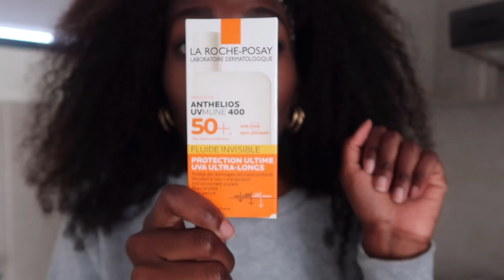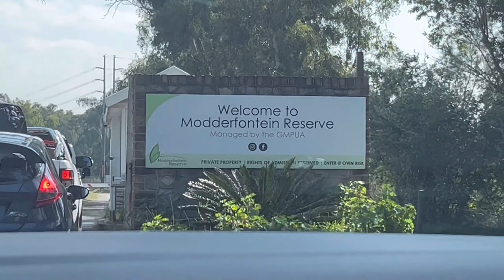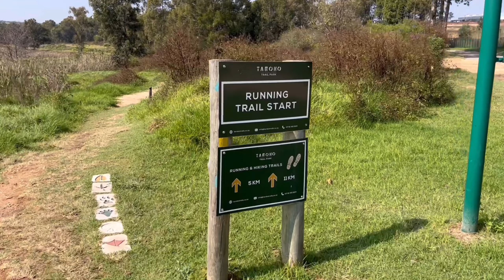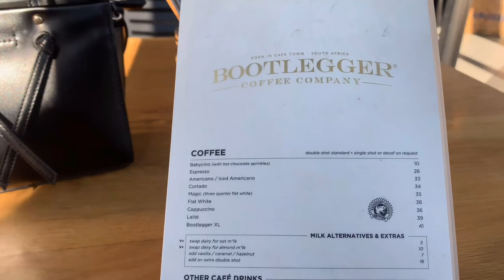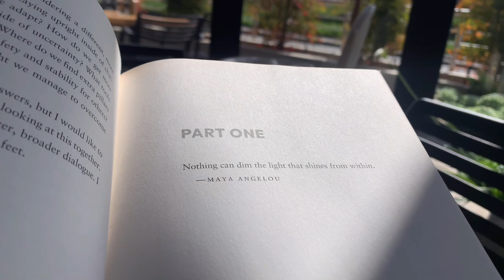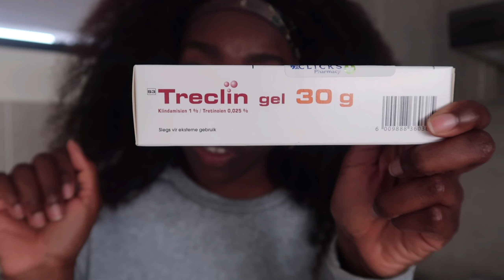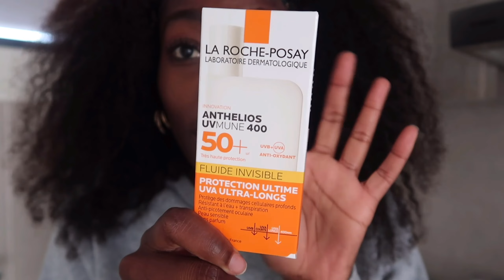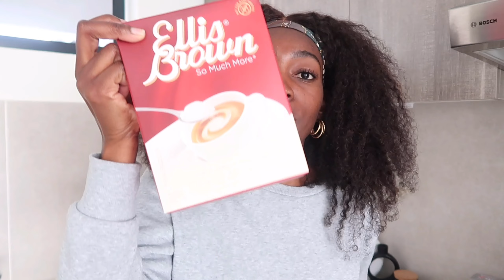VLOG: Flu chronicles, let’s heal together, cook with me, finally got my fav cook book & more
Hi loves

Welcome to my channel, My name is Lutendo and I hope this new chapter will be beautiful and I hope that you will enjoy the new content I’m going to post. I love you all so much and welcome to the family where we ooze out positivity

Please also follow my business page @bellestenues.x